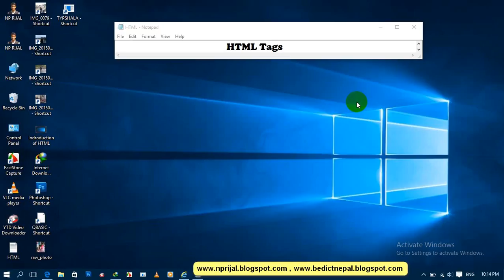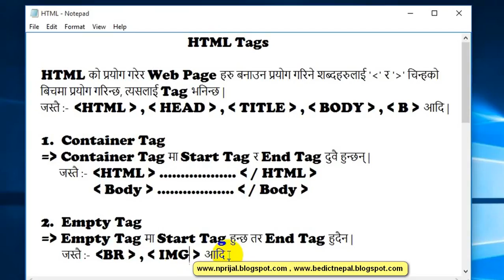Info About HTML Tags In Nepali By NP Rijal